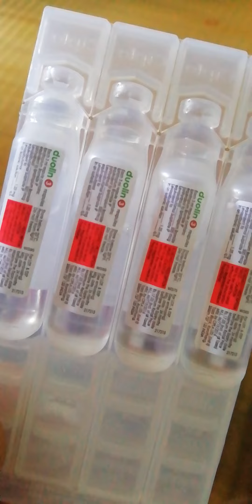nebulizer use properly at home steps explained